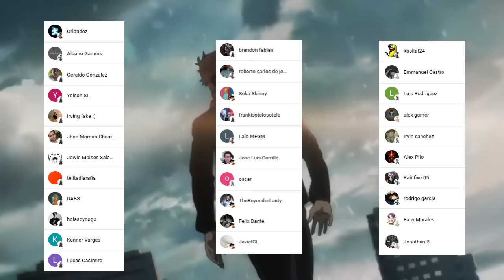KENJAKU Descubre la DEBILIDAD de TAKABA 😱😈 El NUEVO Brazo de ITADORI ??? Jujutsu Kaisen 240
HOLA AMIGOS LES TRAEMOS UN NUEVO VÍDEO ESTA VEZ LA  REVIEW DEL MANGA 240 DE JUJUTSU KAISEN, DONDE VIMOS INCREÍBLES MOMENTOS SOBRE TODO A KENJAKU COMEDIANTE, DEJENME SU OPINIÓN EN LOS COMENTARIOS.